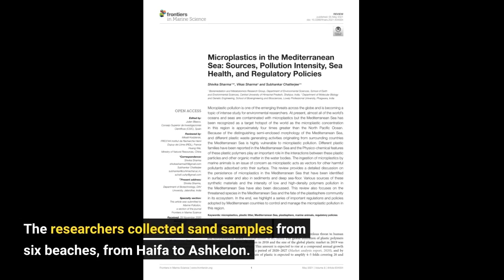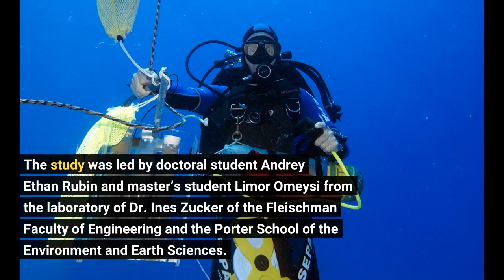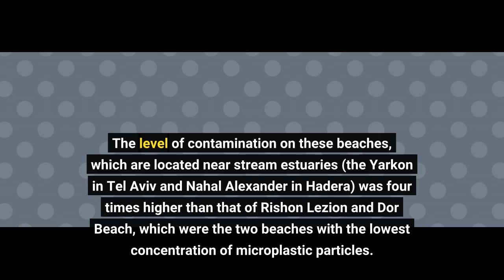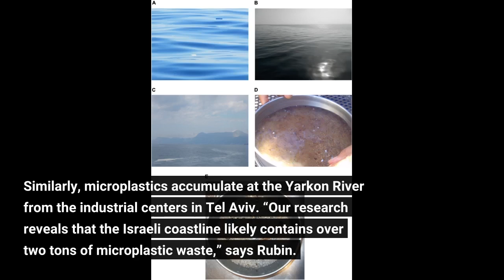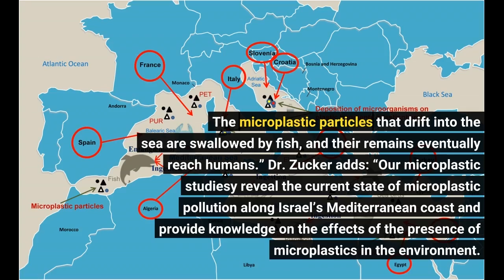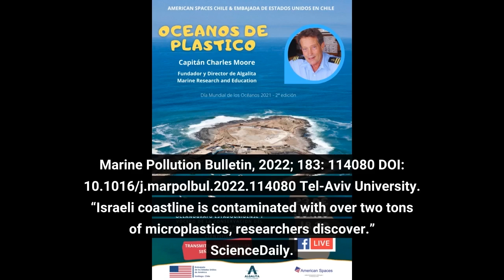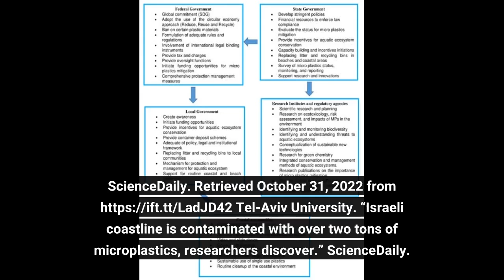Israeli coastline is contaminated with over two tons of microplastics, researchers discover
A new Tel Aviv University study conducted in collaboration with the Mediterranean Sea Research Center of Israel examined the level of microplastic pollution along Israel’s coastline. The researchers collected sand samples from six beaches, from Haifa to Ashkelon. The research findings revealed that the Israeli shoreline is contaminated with more than two million tons of microplastics, with the most polluted beaches being those of Tel Aviv and Hadera. In light of these worrying findings, the researchers warn exposure to microplastic waste is unavoidable. It should be noted that microplastics are generally proved as dangerous both to the environment and to human health.
The study was led by doctoral student Andrey Ethan Rubin and master’s student Limor Omeysi from the laboratory of Dr. Ines Zucker of the Fleischman Faculty of Engineering and the Porter School of the Environment and Earth Sciences. The study was published in the scientific journal Marine Pollution Bulletin.
Rubin explains that over the course of 2021, the researchers collected samples from six areas along the coast: Ashkelon, Rishon LeZion, Tel Aviv, Hadera, Dor Beach and Haifa. The samples were then taken to the laboratory where various analyses were performed, including particle count, mass measurements, image analysis, and chemical analysis to identify the polymer the plastic was made up of, as well as the elements adsorbed onto the microplastic particles. The researchers discovered, among other things, that the samples included plastic originating from food packaging, single-use plastic products, and fishing nets.
“It was interesting to see that plastics of terrestrial origin, such as food packaging, were more dominant than plastics of marine origin, such as fishing nets,” says Rubin. “This indicates a need for better regulation of coastal waste.”
The research findings show that the beaches of Tel Aviv and Hadera were the most polluted of the beaches tested. The level of contamination on these beaches, which are located near stream estuaries (the Yarkon in Tel Aviv and Nahal Alexander in Hadera) was four times higher than that of Rishon Lezion and Dor Beach, which were the two beaches with the lowest concentration of microplastic particles. Still, even in the Dor Beach nature reserve, which is cleaned frequently, a considerable amount of microplastic particles were found.
The researchers’ assessment is that the high level of pollution on the beaches of Tel Aviv and Hadera and the fact that they are in close proximity to streams indicates that the stream’s waters carry microplastic particles with them into the sea, thereby intensifying the level of contamination on the beach.
For example, the researchers say that Nahal Alexander collects leachate from untreated sewage from the West Bank, as well as waste from agricultural and industrial areas located near the riverbeds. Similarly, microplastics accumulate at the Yarkon River from the industrial centers in Tel Aviv.
“Our research reveals that the Israeli coastline likely contains over two tons of microplastic waste,” says Rubin. “Environmental conditions slowly break this plastic down into even smaller particles. The smaller the plastic particles, the harder it is to remove them from the environment, and the more dangerous they are to the environment and to our health. The microplastic particles that drift into the sea are swallowed by fish, and their remains eventually reach humans.”
Dr. Zucker adds: “Our microplastic studiesy reveal the current state of microplastic pollution along Israel’s Mediterranean coast and provide knowledge on the effects of the presence of microplastics in the environment. Plastic monitoring research in Israel is still lacking, and we must monitor the smaller plastic particles and additional environmental samples, such as sea water and streams, in order to better understand environmental patterns with re...